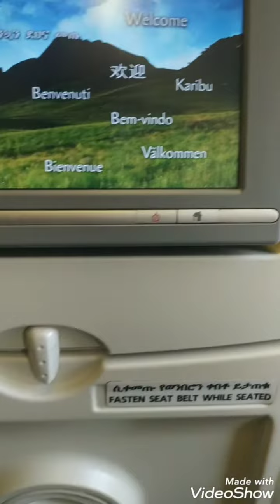KENAY AIRPORT NAIROBI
عند السفر لابد من التاكد من معلومات كاملة عن دولة التي تريد زيارتها من خلال مكتب حجز تذاكر لانه مع وباء كورونا في دول تطلب منك فحص كوفيد ثلاثة ايام من رحلة في حالة كينيا تطلب اربعة ايام وهذه الاجراءات يتم تحديثها تستغرق الرحلة من اديس ابابا الي نيروبي تقريبا ساعه واربعين دقيقة